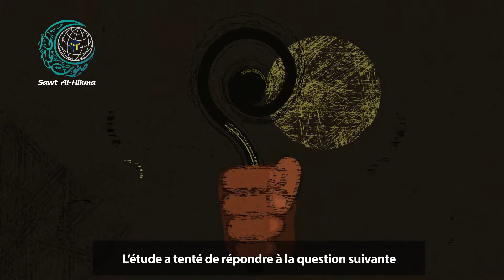Sur les chemins de l’extrémisme en Afrique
Les groupes extrémistes promeuvent leurs idées dans les régions les plus démunies.
Ce film de Sawt_Alhikma révèle le rôle de la pauvreté dans la propagation du terrorisme et la façon de le combattre.